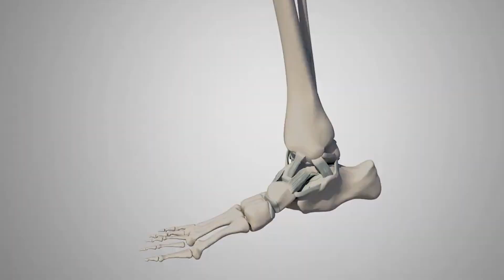The Shocking Truth About Mid-Back Pain!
Today, we’re uncovering the shocking truths behind mid-back pain, a common yet often misunderstood issue. Mid-back pain occurs between the shoulder blades and lower rib cage, and while poor posture is a known culprit, there are surprising causes like weak ab muscles, tight outside chest muscles, and tight front of the neck muscles. We’ll explore these causes and reveal how lifestyle factors impact your back, and provide effective strategies for relief, including targeted stretches and proper ergonomics. Don’t miss out on essential tips to alleviate your mid-back pain.